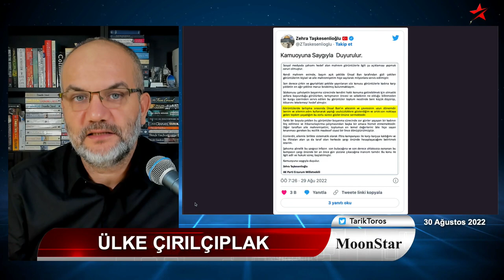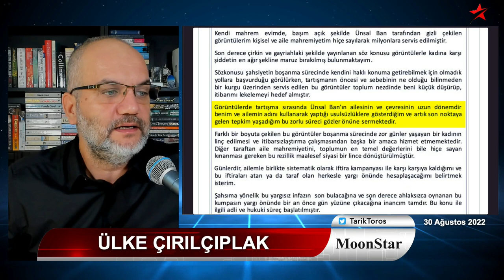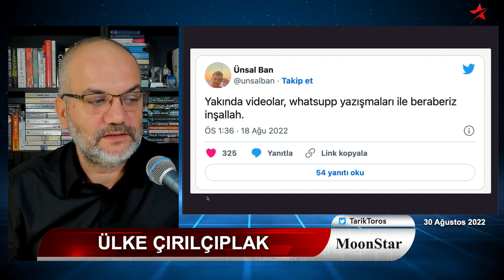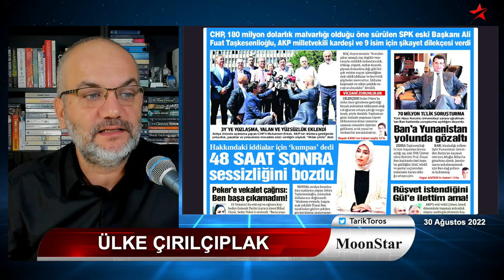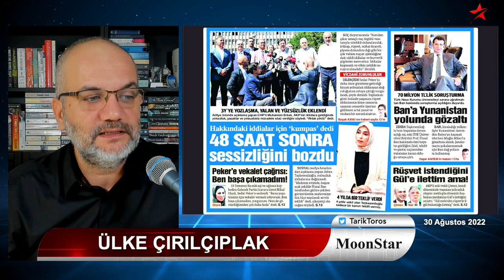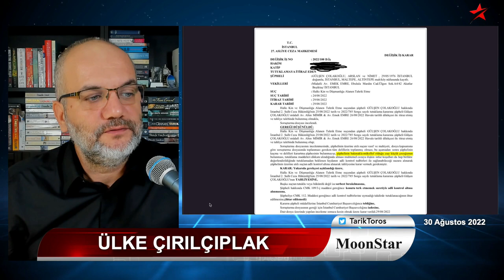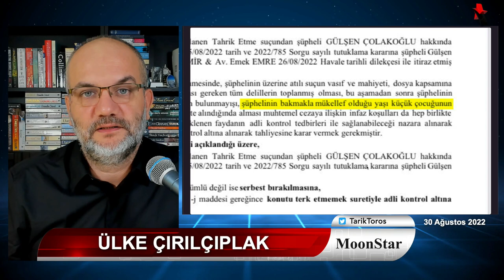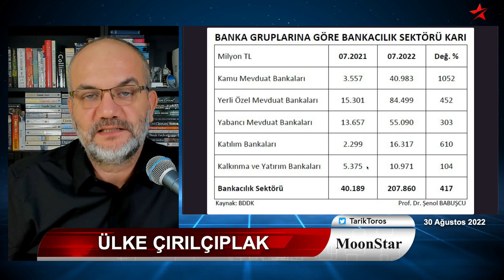‘Beni Yakıyorsunuz’ deyip kibriti çaktı | Tarık Toros | Manşet | 30 Ağustos 2022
30 Ağustos 2022
Manşet

• ‘Beni Yakıyorsunuz’ deyip kibriti çaktı
• Devlet-Mafya kolkola
• Rüşvetin kolajı..
• Videodaki ikinci kişi "küs ağabey"
• Ülke çırılçıplak
• Tahliyede "küçük çocuk" detayı..
• Reuters: Türkiye, en çok darbe alacak ekonomiler arasında
• Sur'da ölen oğlunun kemiklerini 7 yıl sonra torbada teslim ettiler